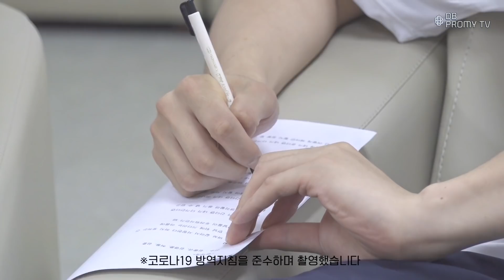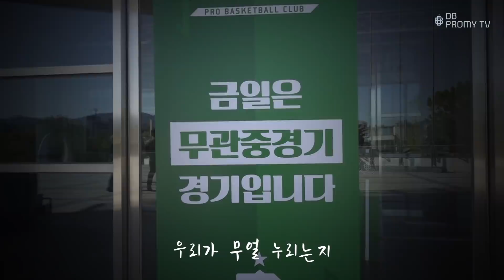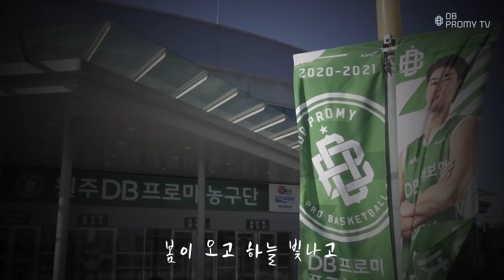🌈4인 4색🌈 컨셉 장인 D.B.B(디브레이브 보이즈)의 만약에 COVER ｜당연한 것들이 그립습니다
슈퍼스타DB를 통해
떳떳하게(?) 3만 공약을 실천하게 된 DBB!🤩

댄스그룹이라고 외치던 그들이 정통 발라드에 도전하다!
눈빛만 보면 이미 절절하게 사랑 고백중인데...🥺

과연, 그들은 롤린에 이어서 또 한 번 윈디들의 마음을 녹일 수 있을지..!
컨셉 장인 DBB의 만약에 커버 영상으로 만나보세요💚

그리고 윈디들과 함께 해온 당연한 시간들
그 당연한 것들이 그립습니다